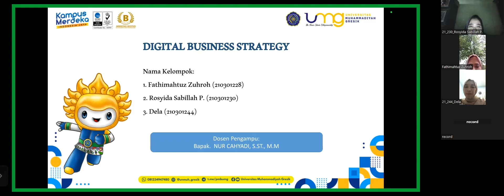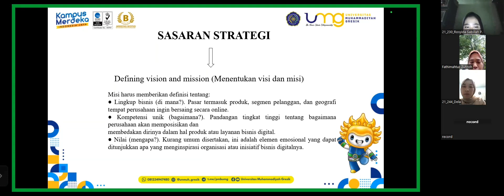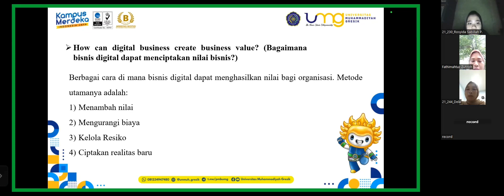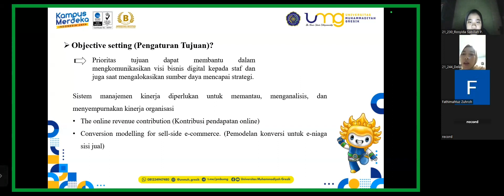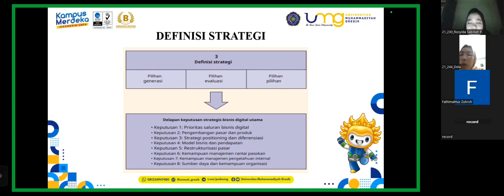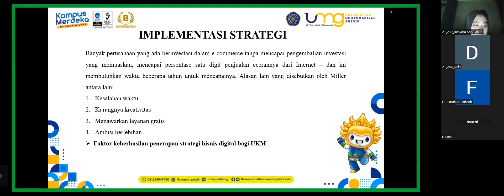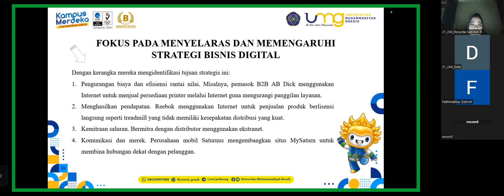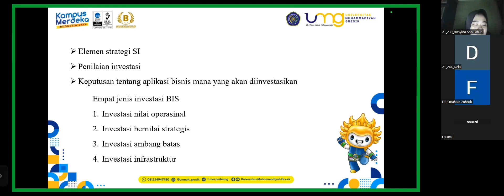2022.2 4F-PG Kelompok 2 Sesi 2 Strategi Bisnis Digital (Part 2)